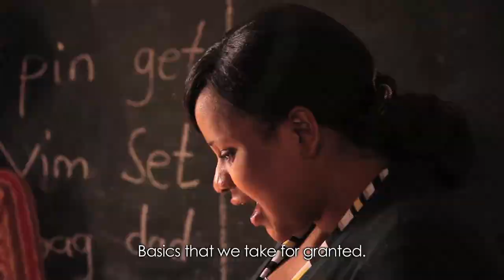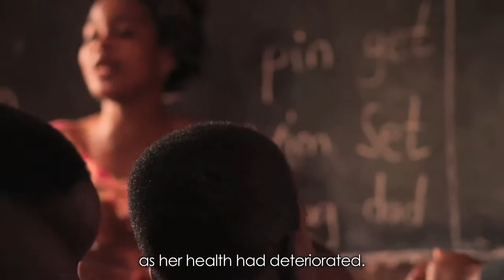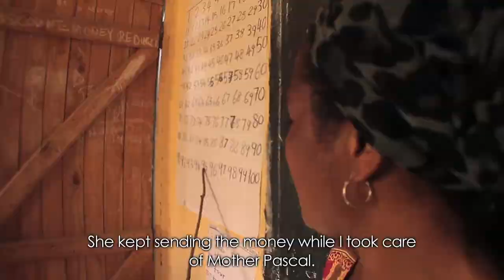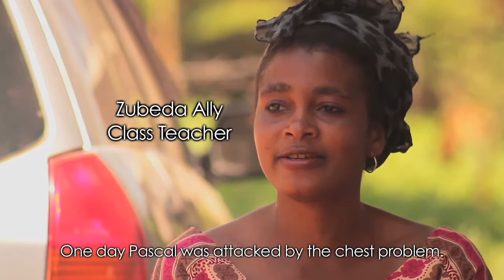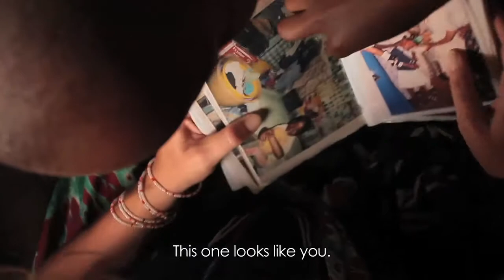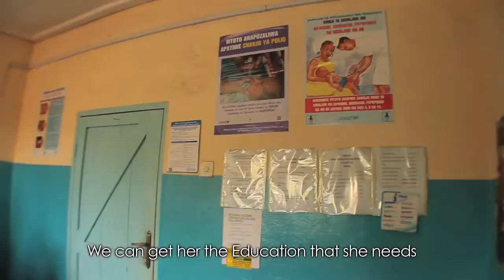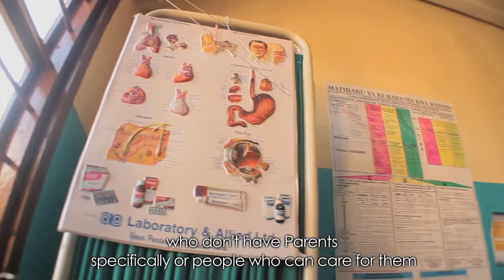Family Beyond Borders - Documentary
We cannot do great things in life, only small things with great love

Suzanne Grandy
Mzungu Mama Rita